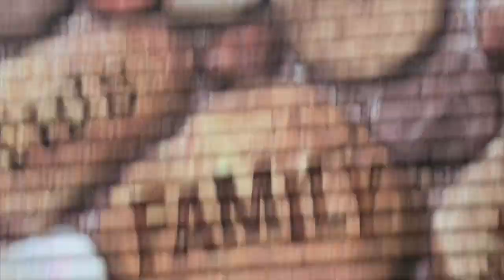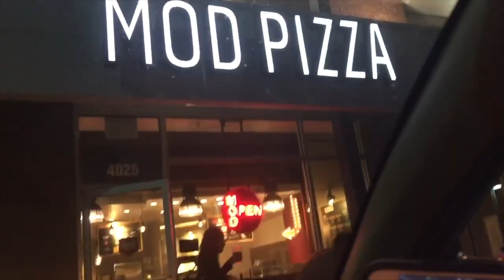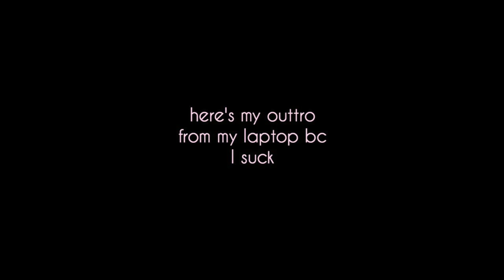MALL TRIPS WITH MY MOM & FRIENDS + MINI HAUL | VLOG | Nicolette Rivera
My phone was being corny, so this is mostly a car vlog lol. Meet my mom & two best friends, Meghan and Jeanette! My mom and I play carpool karaoke & I ask Jeanette personal questions for her YouTube debut. I also haul some of the things I bought! I hope you enjoyed! ♥

o Snapchat: nickyrivera

o Tank Top: PacSun X Brandy Melville
o Bomber Jacket: H&M
o Sunglasses: Urban Outfitters
o Prescription Glasses: Calvin Klein

o 1st Top: Forever 21
o Bralette: Luca + Grae X Free People
o Hat: Francesca's
o Shorts: PacSun X Brandy Melville
o 2nd Top: Forever 21

o Age? 19
o Camera? Sony Cyber-shot DSC-HX400V
o Editing Software? iMovie
o What happened to you?

xo,
nicolette ♥